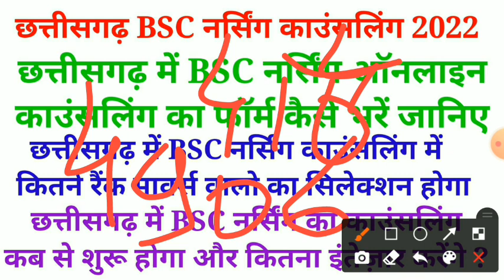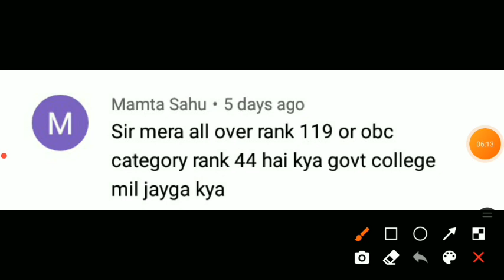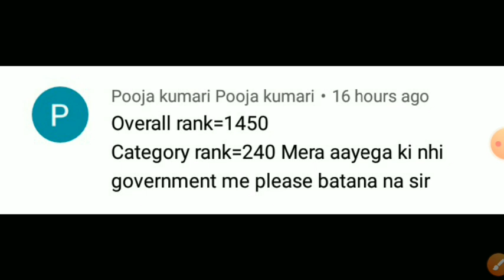cg bsc nursing counselling 2022 || cg bsc nursing counselling kab start hoga || counselling date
cg bsc nursing counselling ke baare mein aap sabhi ko jankari diya hoon
i hope aap sabhi ko pasand aaye